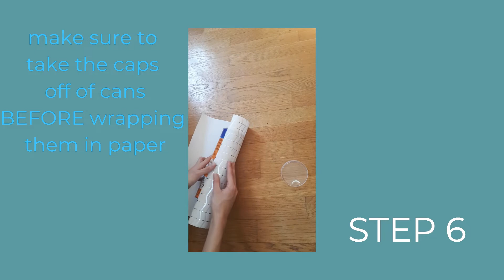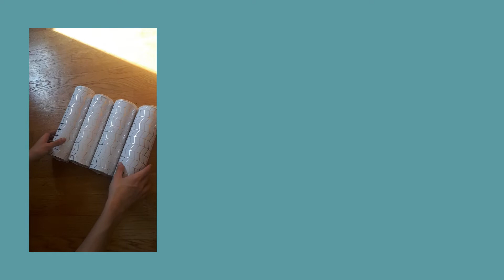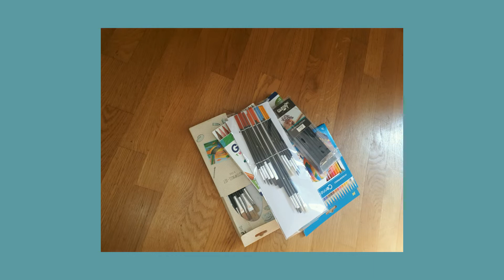from Pringles to art supply containers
Hi everyone!
These last few weeks have been...well, something, and I think we all need a short break from reality...

To escape the void, lately I've been drawing and painting a lot. But having art supplies scattered all around the place really doesn't have a calming effect. So here is a crafting video where you will learn how to easily turn your empty cans of Pringles into aesthetic looking art containers that are simple to use and even more easy to put away. Avoiding doomsday scrolling in the meanwhile is just an added bonus!

And if you want to share your DIY art containers that you've made inspired by this video, post it on Instagram and tag @its.just.fashion.aurora

I hope you are safe and sound wherever you are!

Love,
Aurora